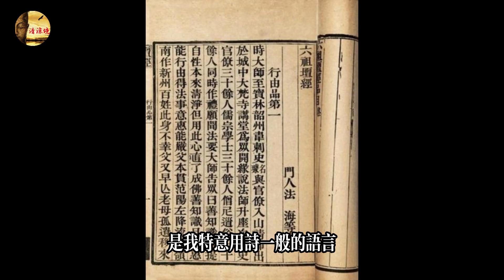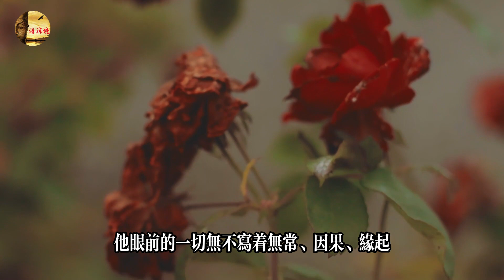六祖慧能小傳：偈語盈盈，千古一僧（詩化佛學系列）|佛教|佛學|佛法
禪宗六祖慧能法師是我最喜歡的一位高僧，他一生弘揚直指人心，見性成佛的頓悟法門，他所寫的《壇經》是唯一一部不是佛陀所說卻冠之以經的著作。下面的文章，是我特意用詩一般的語言，來記述六祖慧能的一生。文章雖然采用了文學性的語言，有少部分內容是符合真實的虛構，但大多數所用的素材來自史料記載和《六祖壇經》。我現在分享給各位師兄，請多指正。